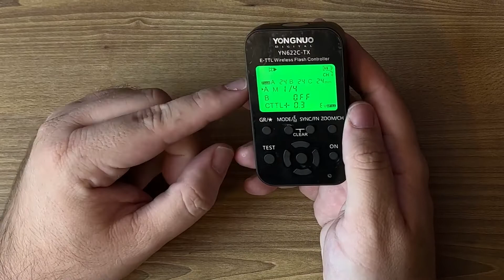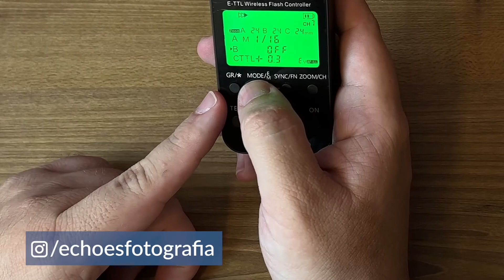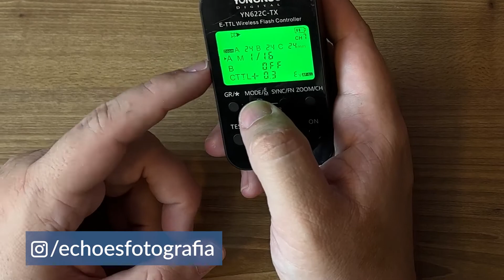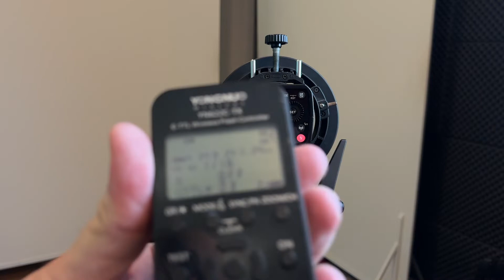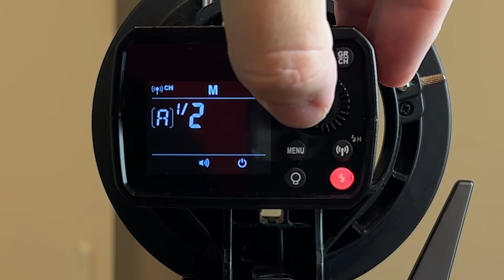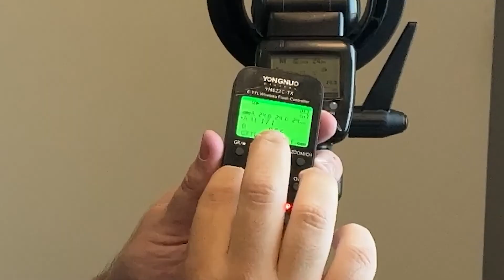Rádio Flash da Yongnuo Dispara Equipamentos da Godox?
Respondendo à dúvida de uma seguidora aqui do canal, na qual questionava se o rádio flash YN622 da Yongnuo disparava flashes da Godox, nós testamos esses dois equipamentos aqui no estúdio da Echoes. Aproveitamos também para atualizar informações sobre essas duas marcas que são (ou foram) queridinhas dos fotógrafos!

Seja *membro deste canal* e tenha acesso a *aulas completas* e *vídeos exclusivos:*

*Sabia que comprando equipamentos pelos meus links exclusivos você ajuda o meu canal e não paga nada a mais por isso? E o melhor é que você pode contar com a segurança, entrega rápida e condições de pagamento facilitadas do Mercado Livre! Clique no link e veja a seleção que eu fiz dos melhores equipamentos, especialmente pra você:*

Equipamentos que eu uso para gravar meus vídeos aqui do canal:

Microfone de lapela *Boya BY-V2* USB-C (para iPhone 15 e Android)
Gravador de áudio *Tascam DR-40X* que eu uso para captar audio de backup

*Atenção:* antes de comprar qualquer item leia atentamente a descrição e verifique a compatibilidade do mesmo com seus equipamentos.

Você também pode contribuir para sustento do meu canal, com qualquer valor, clicando em *Valeu* logo abaixo do vídeo ou via *pix* pela chave